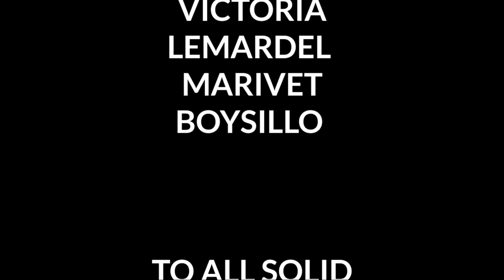WHAT'S ON MY MOUTH CHALLENGE V.02 | TEAM PALANGGA